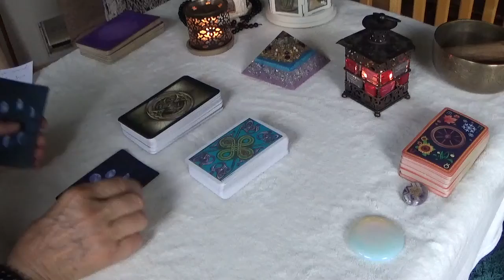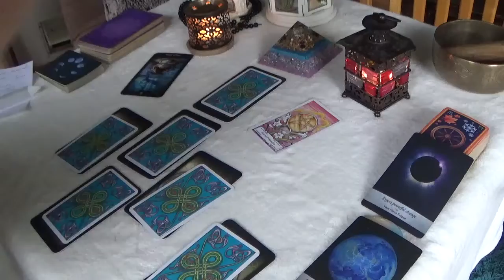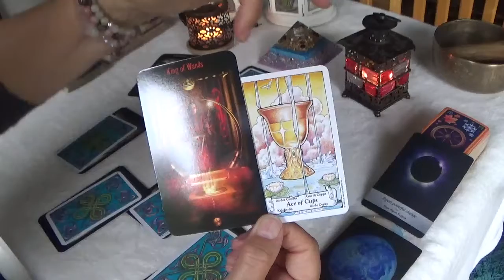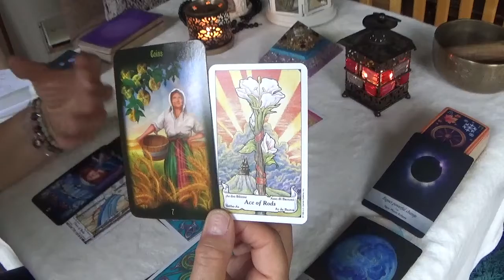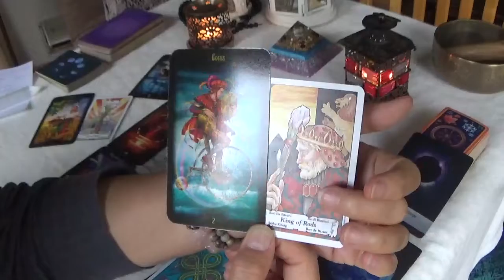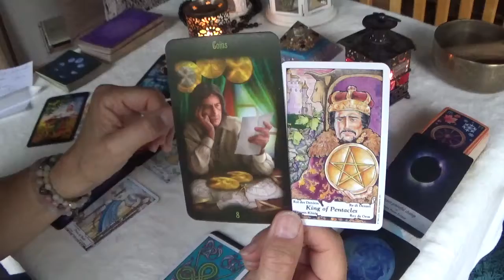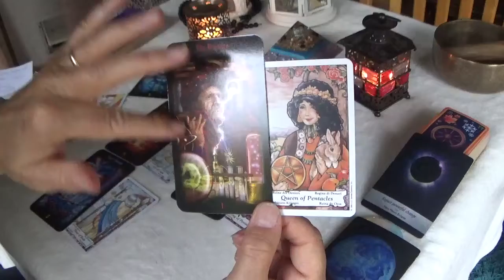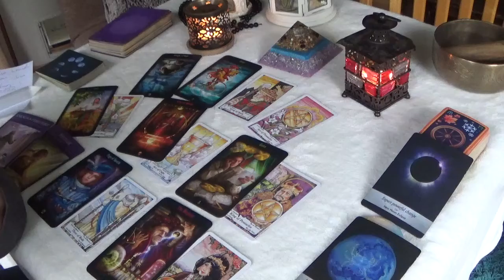Leo October 2022. Unknown territory - creative opportunities on offer